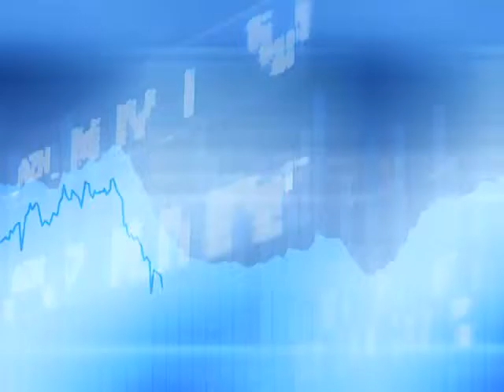How to retire in your 50s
Retirement Rocks co-author Heather Compton on how to retire in your 50s